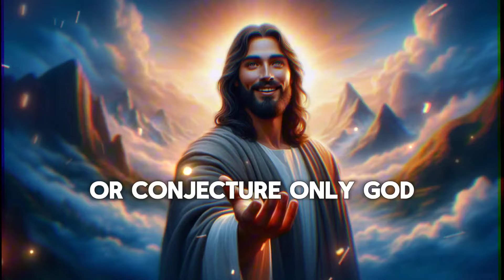🛑God Message For You Today 🙏🙏 | Only Jesus Hater Will Skip! | TGJS-25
Education)

1. God message for me today
2. God message for me
3. God message
4. God's message
5. God message for you
6. Message from god
7. God's blessings message
8. Jesus message
9. God's message for me today
10. God message tarot
11. God's message for me
12. God's message today
13. Message of god
14. Sermons
15. God's message for you today
16. Motivational
17. Message from universe
18. Urgent message from god
19. Universe Message
20. Faith quotes
21. Jesus quotes
22. Church
23. Joel Osteen
24. Bible quotes
25. Bible message
26. Quotes god
27. God's Motivation
28. Bible god quotes
29. Life quotes
30. Faith god quotes
31. Christian Motivation
32. The Lord Helps
33. God Helps
34. Grace for purpose
35. Jesus Status and Quotes